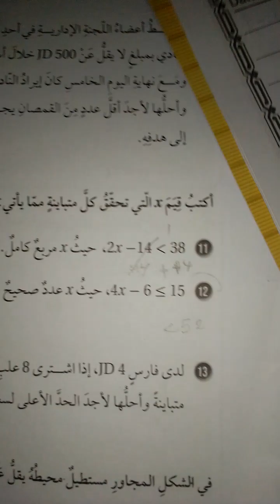حل المتباينة بالضرب والقسمة.